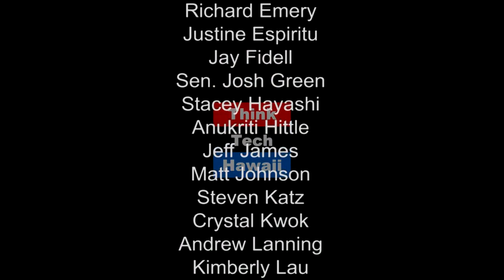The South China Sea: Ownership, Energy and International Affairs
Dr. Reginald Kwok joins Asia in Review to cover developments in the South China Sea. We'll learn about the probable oil reserves located there, the various countries claiming ownership, man made island development the U.S. military's "Asia Pivot" strategy.

Professor Kwok has been a visiting professor at Tsinghua University, Tongji University, Zhongshan University and Wuhan Academy of Urban Construction. Before joining the University of Hawai’i, he was the founding Director of the Center of Urban Planning and Urban Studies (now the Centre of Urban Planning and Environmental Management) in the University of Hong Kong. He is a member of the editorial boards for the academic journals Built Environment (UK), and China ReviewInternational (US).

Professionally, he has served as a consultant to professional firms, local governments and international organizations in Asia and the United States, including New York Chinatown Planning Council, Hong Kong Housing Authority, Hong Kong Town Planning Board, Shenzhen Planning Committee, Zhuhai Municipality, Taipei City Council, East-West Center and the World Bank. The areas of his teaching and research are the political economy of Chinese development and urbanization, globalization in East Asia, urban economic and spatial planning, and cultural impact on urban design. His current research is within the South China Triangle Region (Coastal China, Taiwan, Hong Kong). He is presently studying regional re-structuring in Taiwan, Taipei landmarks, and the desocialization process of the Chinese urban land market.